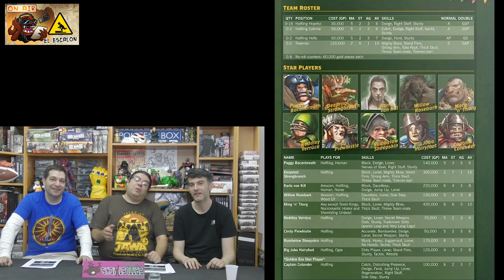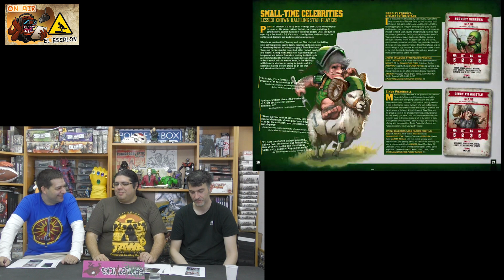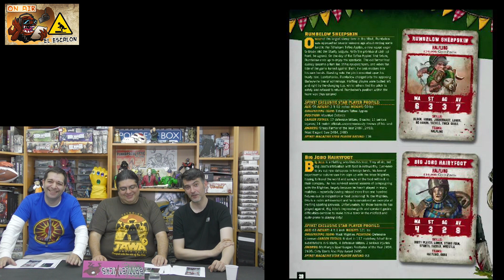El Escalon BTX: Episodio 21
¡Bienvenidos nostálgicos del Astrogranito a otro capítulo de El Escalón, el webcast de BTX dedicado al Blood Bowl y su comunidad! Llegamos al capitulo 21, la mayoria de edad en muchos paises!

En este episodio revisaremos las novedades en el panorama del Fantasy Football y los próximos torneos, en las habituales secciones, a la vez que desvelamos el resultado del ganador del Blapy Metal en el sorteo de este mes (y anunciamos el siguiente sorteo!)

Para analizar el equipo del mes, nos visita Juanjo Lei, quien ayudara a destripar los entresijos de este tan poco convencional equipo (en realidad, los destripan cada vez que salen al campo...).

Si quieres formación, asesoría o ayuda con el marketing online de tu empresa tuespejo.es tienen la solución a tus problemas digitales.